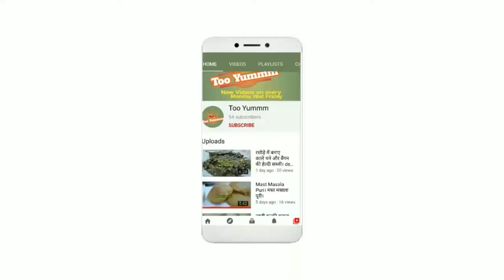आंवले का आचार। आंवले का स्वास्थ्यवर्धक आचार बनाए बिल्कुल कम समय में।Instant amla pickle।Amla Achar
Tasty and healthy Amla Achar,amla achar bnaye bilkul kam mahenat aur kam samay main,winter special Achar, Immunity booster food,Achar recipe,Healthy food recipe